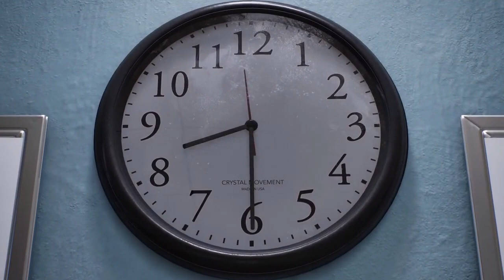Its Sandman! - Spider-Man 2 - Ep 1